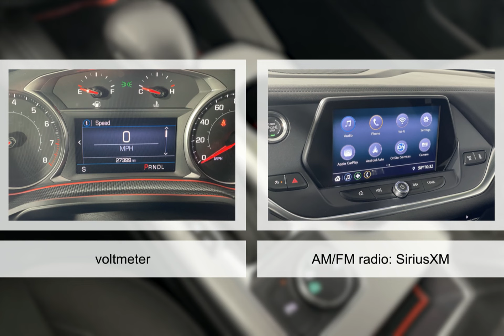2020 Chevrolet Blazer P8625111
2020 Chevrolet Blazer P8625111